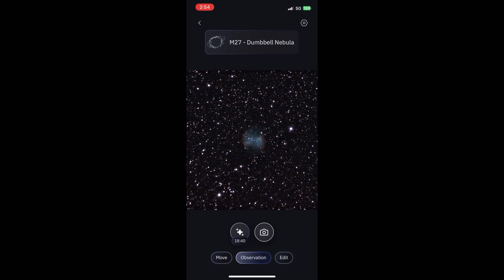M27 taken with the Dwarf 2, SeeStar S50 and Unistellar Equinox 2